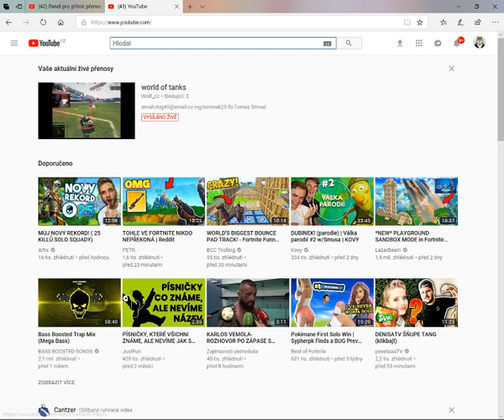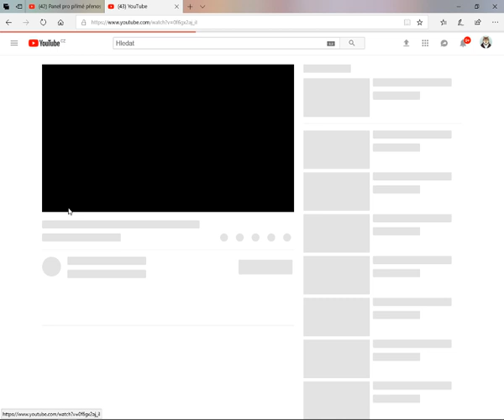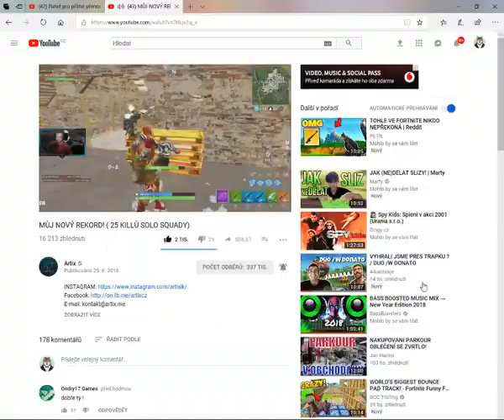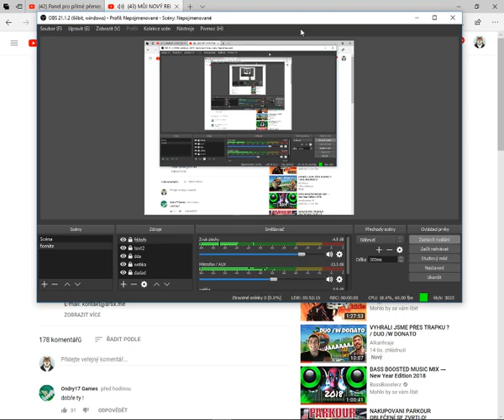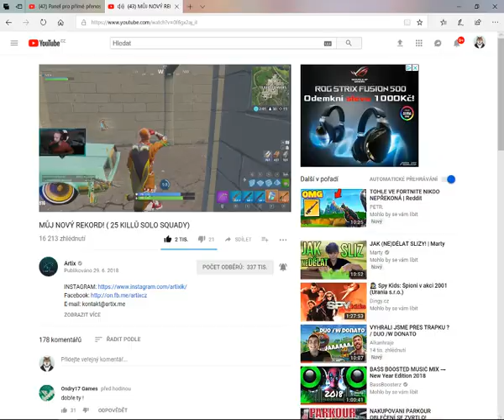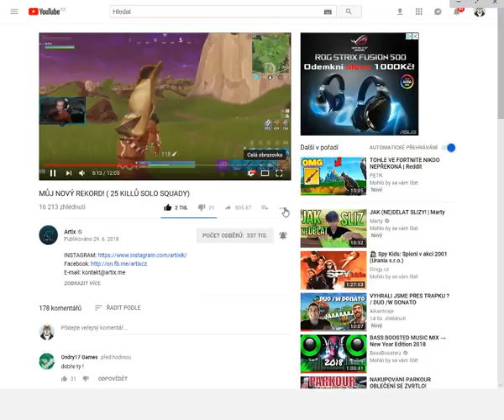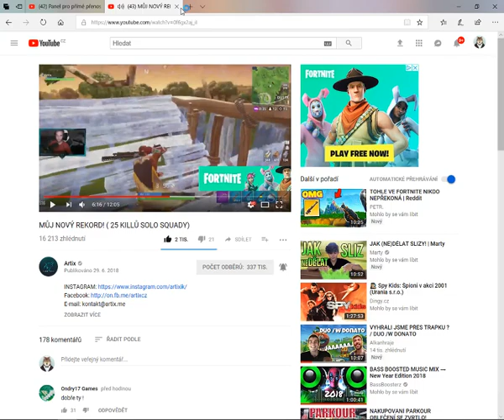world of tanks,neco na spusob pubg,minecraft